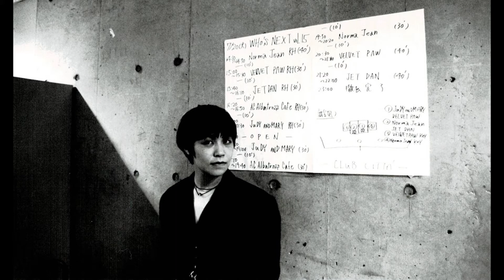VELVET PΛW ずっと秘密 (Audio)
未発表曲